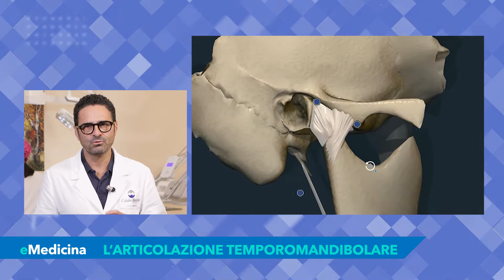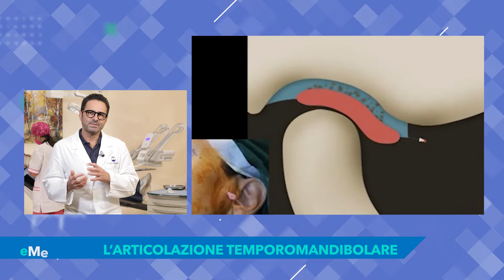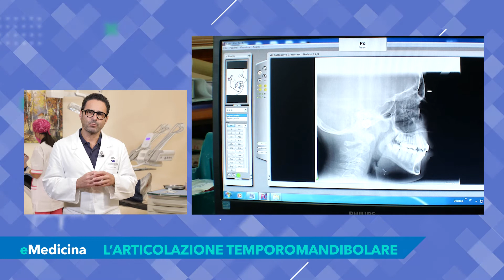eMedicina - L'articolazione Temporo-mandibolare con il Dott. Massimiliano Amantea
In questa puntata affronteremo il problema dei disturbi dell'articolazione temporomanbidolare.

Il termine disturbi temporomandibolari è un termine generico per un gruppo di condizioni muscolo-scheletriche e neuromuscolari che coinvolgono l'articolazione temporomandibolare, i muscoli masticatori e tutte le strutture associate.
Questi disturbi spesso si presentano con dolore alla mandibola, al viso e al collo e/o con disfunzione dell'articolazione mandibolare (spesso con un range di movimento ridotto) e sono spesso accompagnati da mal di testa o dolore all'orecchio. In genere, la causa di un disturbo temporomandibolare è una combinazione di tensione muscolare e problemi anatomici delle articolazioni.

Bisogna sapere, per esempio che serrare e digrignare i denti, disturbi sistemici, infezioni, traumi, disallineamento dei denti e perfino la costante masticazione di gomme possono causare i sintomi.

Ma quali sono le cause di questo problema?
Come avviene la giusta diagnosi?
A chi bisogna rivolgersi?
Quali sono i rimedi?

Di questo e molto altro ne abbiamo parlato con il Dott. Massimiliano Amantea, Chirurgo Maxillo-Facciale.